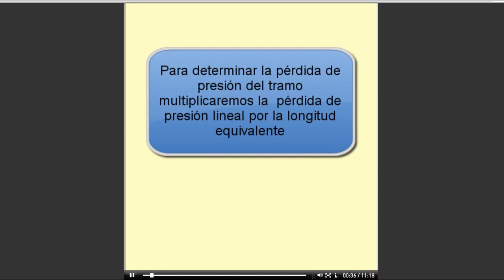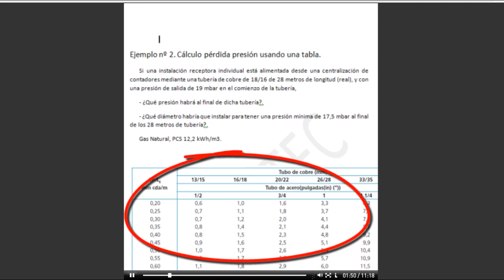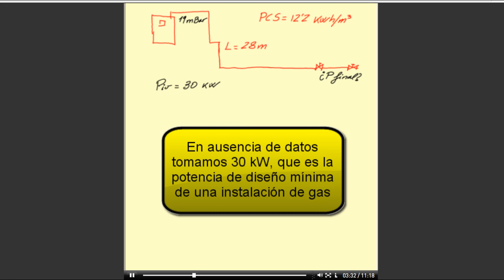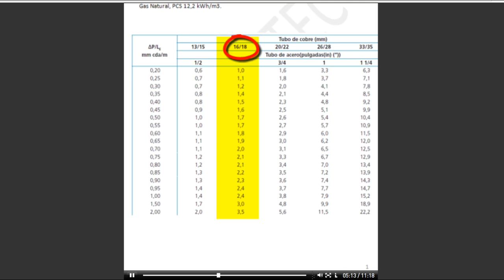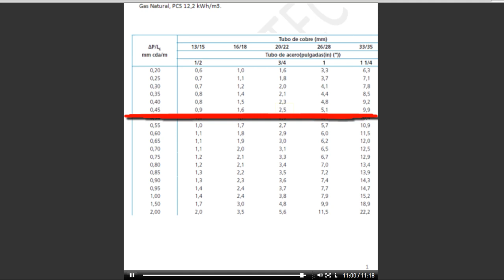Video ejemplo 2 uso tablas presión final y selección diametro gas